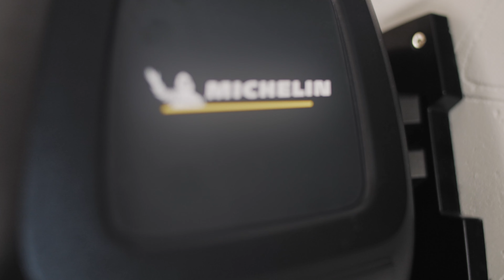Freehand Corporate Video showreel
We bring our innovative touch to every project, proving that nothing is impossible.

We create engaging corporate videos which follow your digital strategy – helping your business to create and promote fresh and exciting content.
Video is a tremendously powerful medium and a corporate video is one of the most effective and efficient ways to drive traffic and interest directly to your company, to engage with your customers and employees, and to leave your competitors out in the cold.